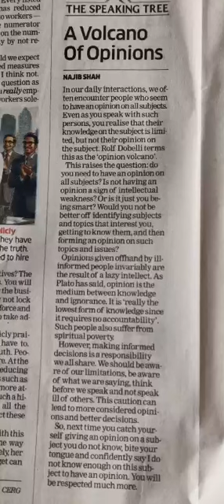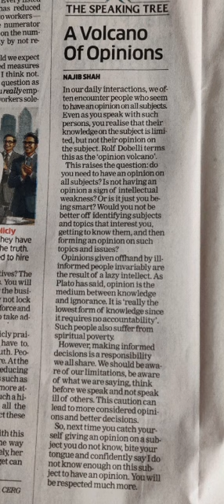the volcano of opinions - the speaking tree- economic times .